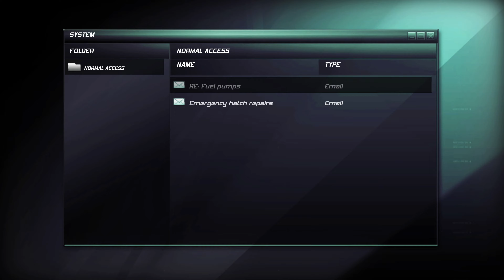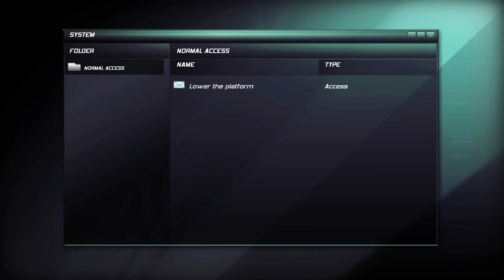Splinter Cell: Double Agent (PC) - Cozumel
Splinter Cell: Double Agent (PC).

Undercover NSA agent Sam Fisher, following orders from John Brown's Army leader Emile Dufraisne, must place the Red Mercury bomb onto a cruise ship and detonate the bomb in order to test its effectiveness.